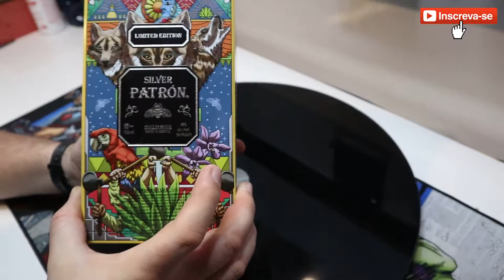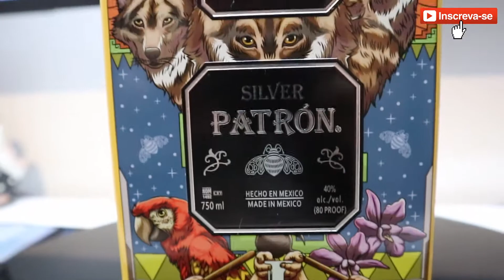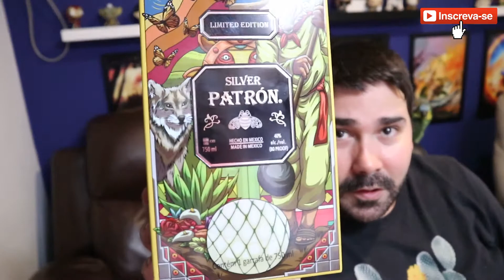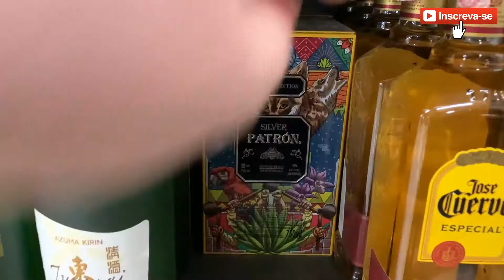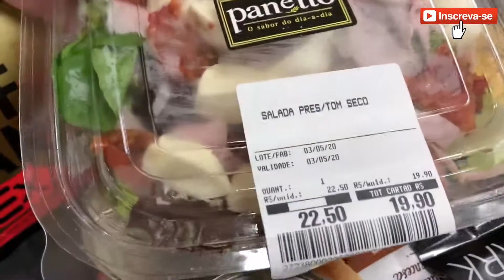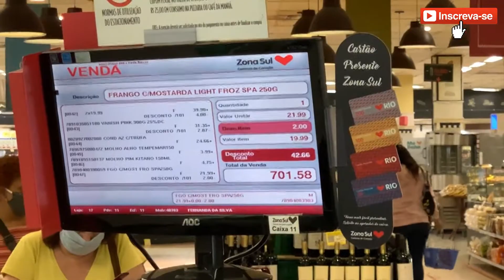TEQUILA SILVER PATRÓN LIMITED A MELHOR DO MUNDO?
Hoje eu achei essa maravilha de tequila a marca é SILVER PATRÓN, feita no Mexico, é uma tequila bem mais cara, mas vale a pena, pois o gosto dela é mais apurado que as outras mais baratas, recomendo a compra.